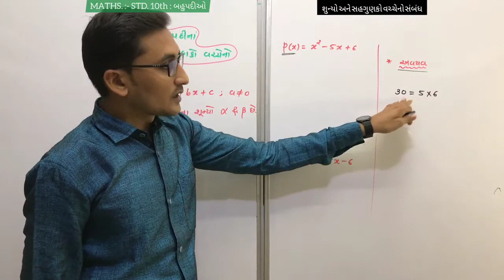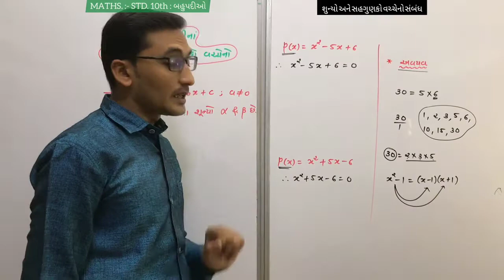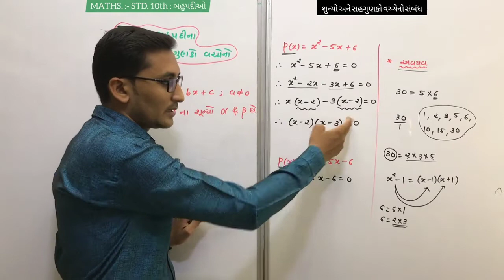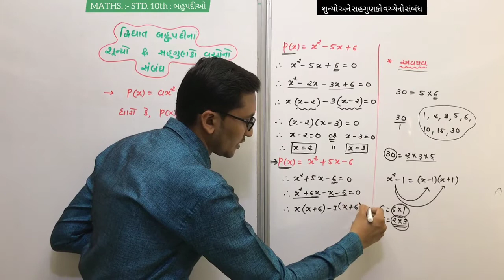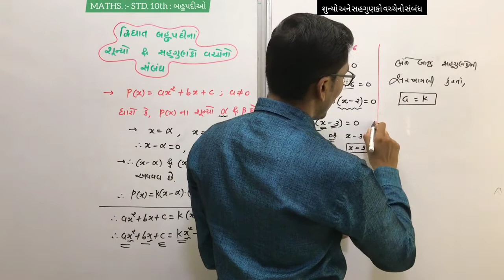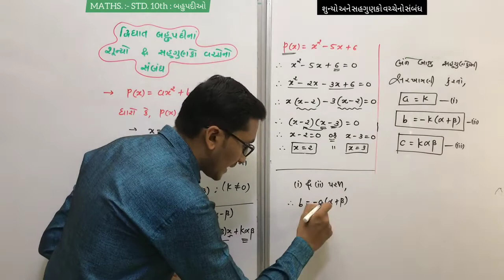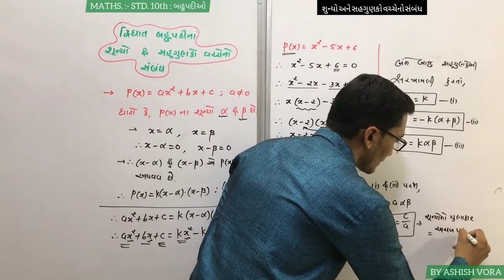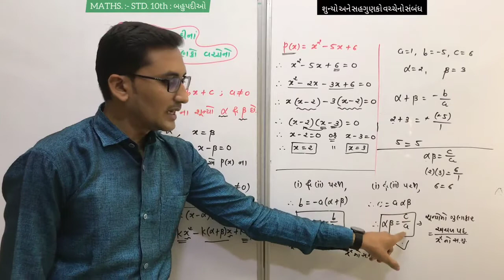STD. 10TH MATHS : chapter - 2 (બહુપદીઓ) દ્વિઘાત બહુપદીનાં શુન્યો અને સહગુણક વચ્ચેનો સંબંધ (ભાગ - 3)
STD. 10TH MATHS : chapter  - 2 (બહુપદીઓ/Polynomials) / દ્વિઘાત બહુપદીનાં શુન્યો અને સહગુણક વચ્ચેનો સંબંધ /(ભાગ - 3) /- BY ASHISH VORA (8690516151)